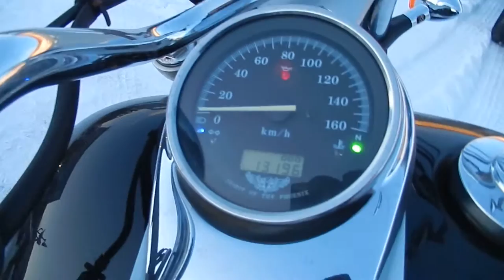B6278 HONDA SHADOW 400 SLASHER 1